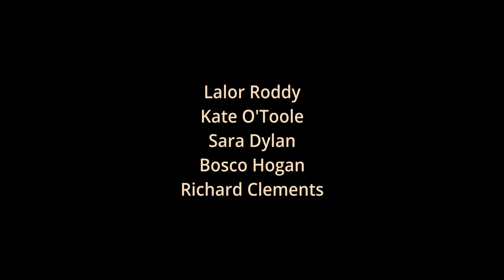VIVA Trailer – 2023 Capital Irish Film Festival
Part of Capital Irish Film Festival Shorts Program 2

VIVA
Tensions rise and ideals clash as Ellie attends one last family dinner before her parents, Nicole and Justin, "opt out." DIR/SCR Marie Clare Cushinan; PROD Róisín Browne. Northern Ireland, 2022, color, 23 min.

CONNECT WITH SOLAS NUA:
Twitter & FB: @Solasnuacht